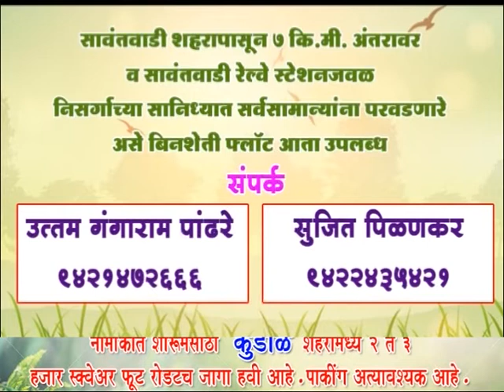जत्रा सोनुर्लीच्या माऊलीची !